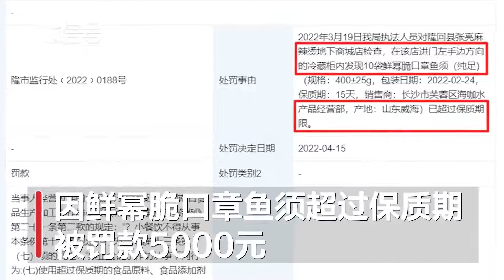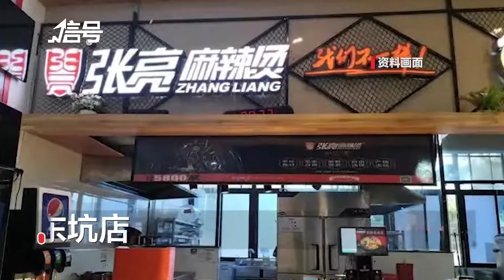张亮麻辣烫碗有污垢被质疑不刷碗 品牌门店曾多次涉食品问题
近日，张亮麻辣烫碗有污垢被质疑不刷碗#。24日，工作人员回应称，碗都刷过的，隔热塑料碗长期使用后会有沉淀物质，将及时定期更换新碗。天眼查App显示，近期，张亮麻辣烫多个门店因食品问题被罚。今年4月，隆回县张亮麻辣烫因采购过期麻辣烫底料，被罚款7000元；4月，隆回县张亮麻辣烫地下商城店因鲜幂脆口章鱼须超过保质期，被罚款5000元；7月，靖边县张亮麻辣烫东坑店因采购并使用不符合食品安全标准的食品原料，被罚款5050元。